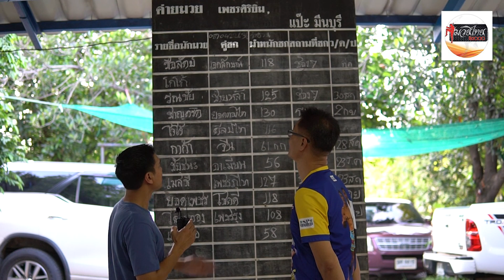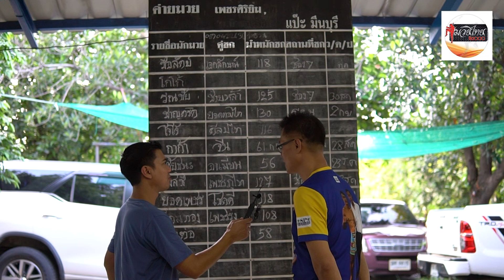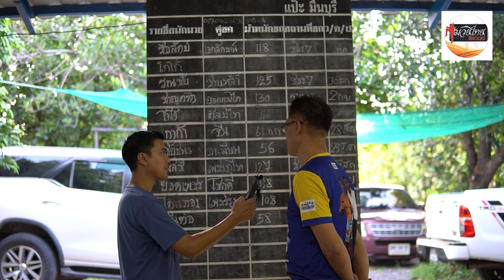คุยกับพี่แปะมีนบุรี ก่อน รณชัย ชก 7 สี (30สค63)